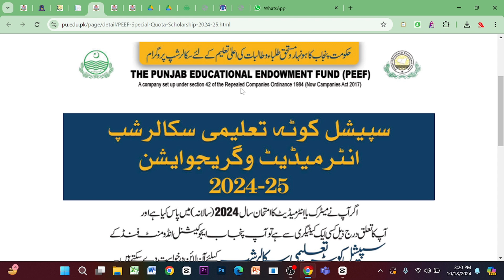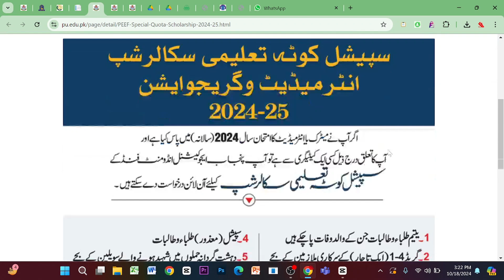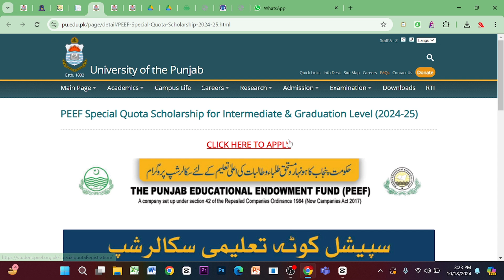University of the Punjab PEEF Scholarship: Eligibility Criteria, Special Quota & More Details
Learn everything about the PEEF Scholarship at the University of the Punjab, including eligibility criteria, special quotas, and how to apply. This video provides detailed insights into the financial assistance provided by the Punjab Educational Endowment Fund (PEEF) and the opportunities it creates for deserving students. Discover how to qualify for this scholarship, the application process, and the special quotas available for different categories of students. Ensure you don't miss out on this chance for academic and financial support.